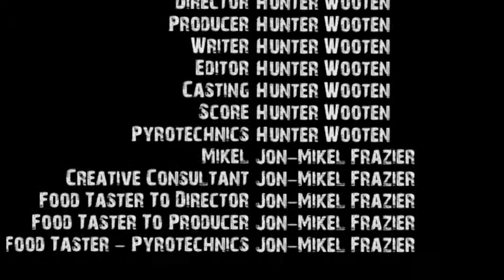Population 1 - Short Film